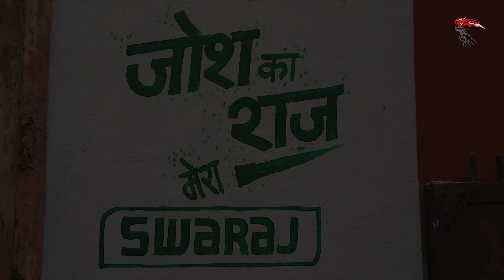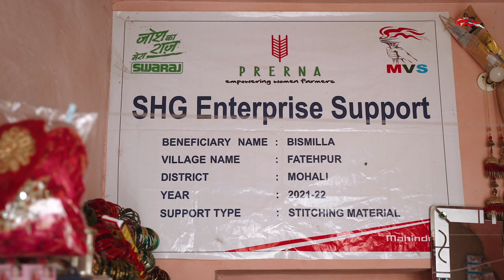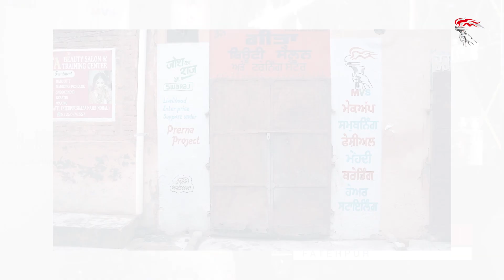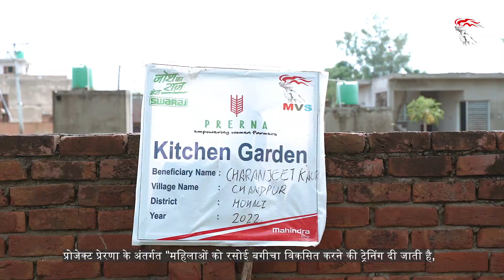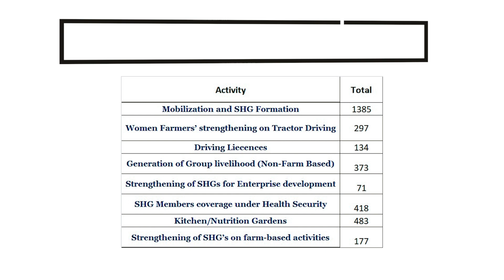Empowering Women in Punjab: Project Prerna by Mahindra Swaraj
Discover the inspiring story of Project Prerna, a transformative self-help group initiative by Mahindra and Mahindra Swaraj. This video, produced by Ape Media, showcases how women in the villages of Punjab are being empowered through skills development, financial independence, and community support. Join us in celebrating the resilience and determination of these incredible women as they build a brighter future for themselves and their families.

🎥 About APE Media 🎬

Unlock the power of visual storytelling with APE Media, your go-to destination for cutting-edge video production. From captivating ad shoots to immersive brand experiences, we specialize in bringing your vision to life.

Don't just tell your story—make it unforgettable with APE Media. ✨🎬